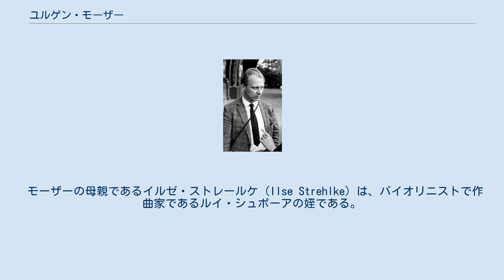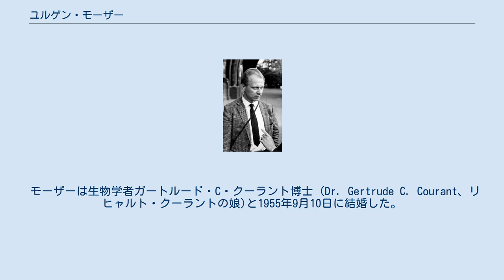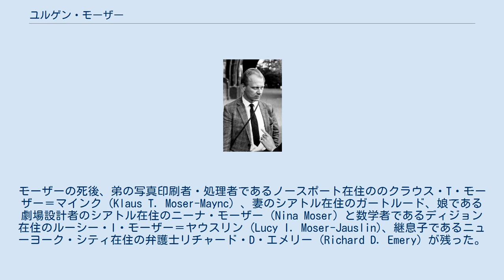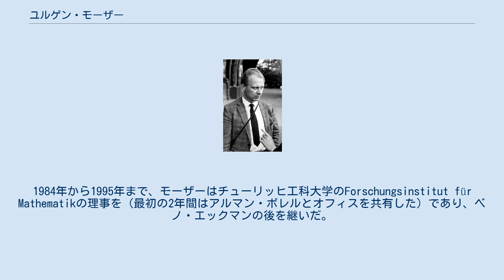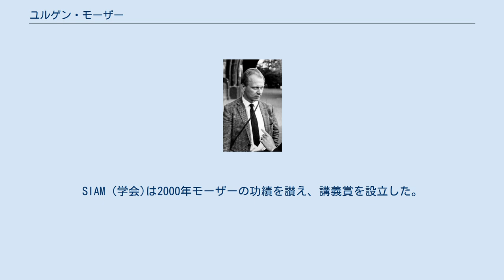ユルゲン・モーザー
ユルゲン・クルト・モーザー（Jürgen Kurt Moser、1928年7月4日 - 1999年12月17日）は、ドイツ系のアメリカ合衆国の数学者で、ハミルトン力学系と線型偏微分方程式に関する、40年間にわたる業績で名高い。
 モーザーの母親であるイルゼ・ストレールケ (Ilse Strehlke) は、バイオリニストで作曲家であるルイ・シュポーアの姪である。
父親は神経学者クルト・E・モーザー (Kurt E. Moser、1895年7月21日 - 1982年6月25日) で、商人であるマックス・マインク (Max Maync、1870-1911) とクララ・モーザー (Clara Moser、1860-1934)の間に生まれた。
クララは、17世紀のフランスのユグノーで、プロイセンへの移民の血を引く。
モーザーの両親はドイツ帝国のケーニヒスベルク (プロイセン)に住み、第二次世界大戦の結果、東ドイツのシュトラールズントに移り住んだ。
モーザーは、故郷のヴィルヘルム・ギムナジウム (ケーニヒスベルク)に入学した。
その高校は、数学と自然科学の教育に特化しており、1880年にダフィット・ヒルベルトが卒業している。
兄であるフリードリッヒ・ロバート・エルンスト・モーザー (Friedrich Robert Ernst (Friedel) Moser、1925年8月31日 - 1945年1月14日)はドイツ陸軍 (国防軍)に従軍し、ピルカレン/シュロスベルク(Pillkallen/Schloßberg、東プロイセン)で亡くなった。
 モーザーは生物学者ガートルード・C・クーラント博士 (Dr. Gertrude C. Courant、リヒャルト・クーラントの娘)と1955年9月10日に結婚した。
ガートルードはカール・ルンゲの孫娘で、エミール・デュ・ボア＝レーモンのひ孫娘である。
二人は1960年にニューヨーク州のニューロシェルに生涯の住居を定め、ニューヨーク・シティに通勤した。
1980年にスイスに移住し、チューリッヒに近いシュヴェルツェンバハに住んだ。
モーザーはAkademisches Orchester Zürichの会員だった。
モーザーの死後、弟の写真印刷者・処理者であるノースポート在住ののクラウス・T・モーザー＝マインク (Klaus T. Moser-Maync) 、妻のシアトル在住のガートルード、娘である劇場設計者のシアトル在住のニーナ・モーザー (Nina Moser) と数学者であるディジョン在住のルーシー・I・モーザー＝ヤウスリン (Lucy I. Moser-Jauslin)、継息子であるニューヨーク・シティ在住の弁護士リチャード・D・エメリー (Richard D. Emery) が残った。
モーザーはピアノとチェロを弾き、父親がバイオリンを、母親がピアノを弾くという音楽家の家庭の伝統の中で子供の頃から室内楽を演奏した。
モーザーは生涯のアマチュア天文学者で、1988年リオデジャネイロの純粋応用数学研究所 (IMPA) の訪問の際に、パラグライダーを始めた。
 モーザーはゲッティンゲン大学で学部課程を修了し、1952年フランツ・レリッヒの下で研究し、博士号を取得した。
博士論文を執筆した後、カール・ジーゲルの影響下にあり、ジーゲルと共に天体力学に関する2つ目の論文で、かなり議論を発展させた英語による研究論文を共著した。
1953年をフルブライト奨学生としてニューヨーク大学のクーラント数理科学研究所で過ごし、1955年アメリカ合衆国に移住し、1959年市民権を得た。
MITの教授、そしてニューヨーク大学の教授になった。
1967年から1970年の期間、ニューヨーク大学のクーラント数理科学研究所の理事を務めた。
1970年、プリンストン高等研究所の職のオファーを断った。
1980年以後、チューリッヒ工科大学で務め、1995年名誉教授になった。
1984年から1995年まで、モーザーはチューリッヒ工科大学のForschungsinstitut für Mathematikの理事を (最初の2年間はアルマン・ボレルとオフィスを共有した) であり、ベノ・エックマンの後を継いだ...